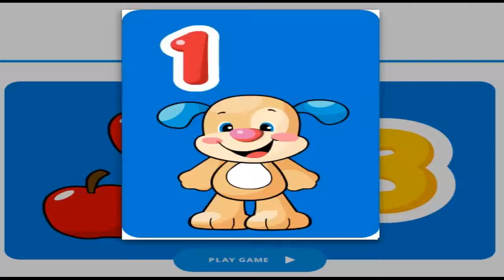Laugh Learn Count With Me Game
1:25 More Details About Game